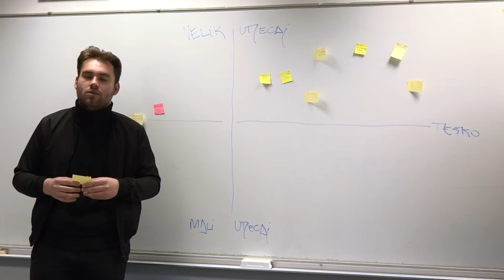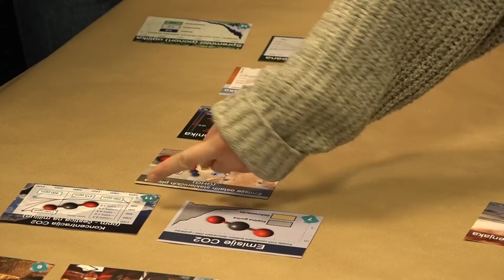Radionica Klimatski kolaž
Na Fakultetu političkih znanosti, 22. travnja 2022. godine, održana je radionica "Klimatski kolaž" u organizaciji udruge Tatavata.

Bila je to znanstvena, interaktivna i kreativna radionica, osmišljena da na zabavan i kreativan način osvijesti ljude o problemu klimatskih promjena.